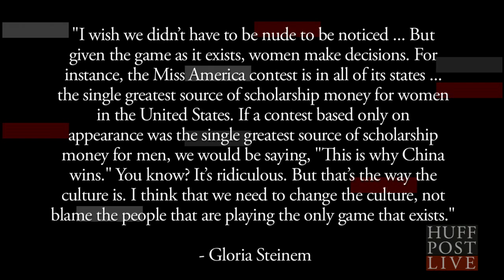Gloria Steinem Judges Miley Cyrus | HPL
It's official. Gloria Steinem has weighed in on Miley Cyrus-gate, so we can all go home and stop talking about it forever.